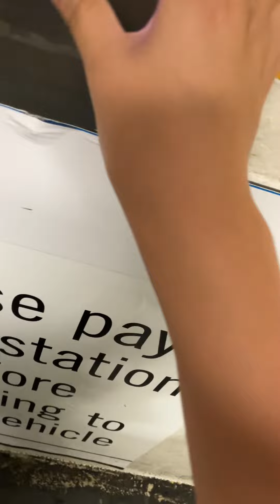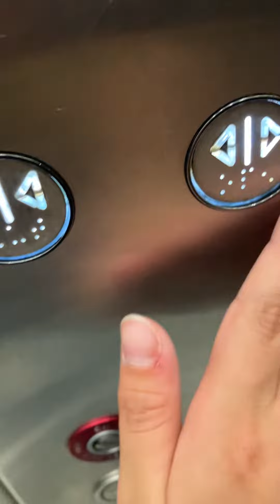dewhurst slap on kone lifts Parramatta station car park ￼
it has an NMX panel which is so strange for this elevator and it is the weirdest train station car park elevator and the weirdest train station car park in Sydney since unlike other park-and-ride car parks this one cost more money for a Sydney train station just because something to do with the council or something to do with the area but not much to say brand kone type monospace capacity 13 persons year built 2018 floor served nine all car parks death trap rating 0.5/10